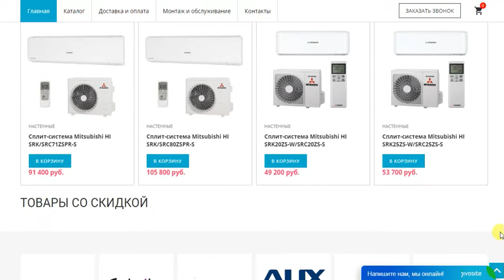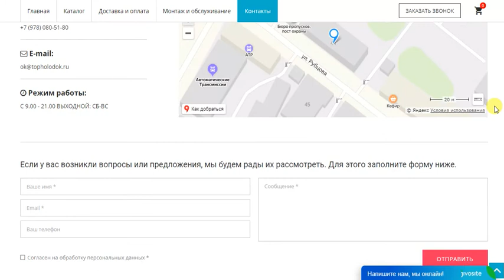Интернет-магазин кондиционеров в Крыму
Интернет-магазин кондиционеров в Крыму. Установка и сервисное обслуживание кондиционеров и сплит-систем